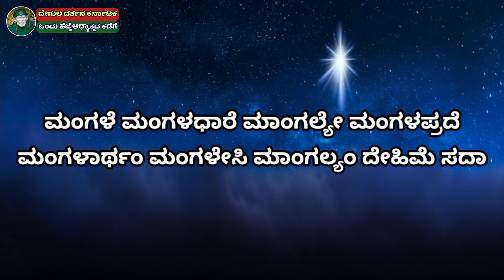ನಾಳೆ ಶ್ರಾವಣ ಮಾಸದ ಮಂಗಳವಾರ ಗೌರಿ ದೇವಿಯ ಈ ಶ್ಲೋಕ ಪಠಿಸಿದರೆ ಸುಮಂಗಲಿ ತತ್ವ ವೃದ್ದಿ ಕಂಕಣ ಭಾಗ್ಯ, ಯಜಮಾನನಿಗೆ ಜಯ